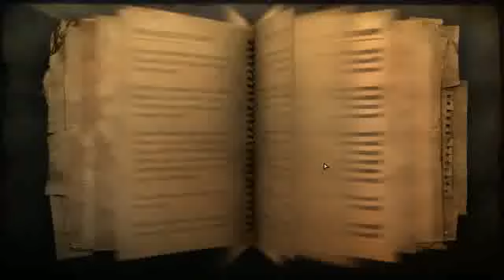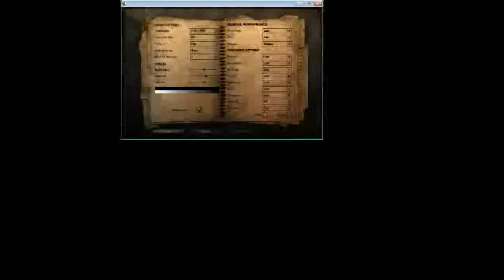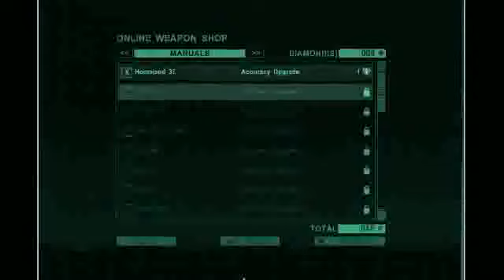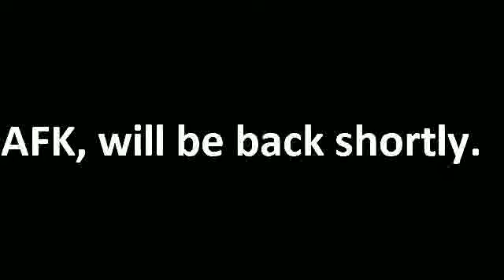Playing some Far Cry 2 (VOD)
It seems livestreaming with xsplit takes up significantly more resources than FRAPS.

Recorded live on January 12 at 12:26pm. -- Recorded live on Twitch.tv/